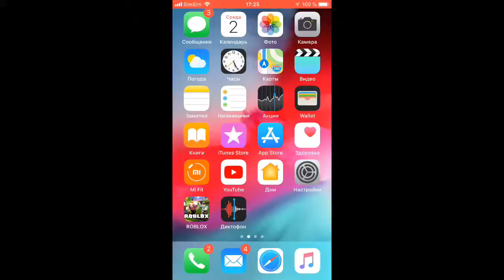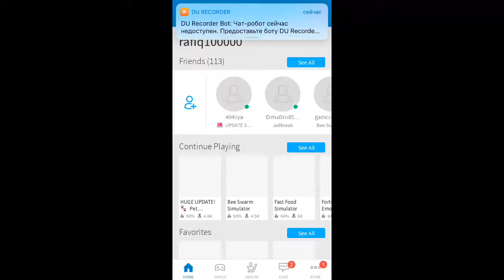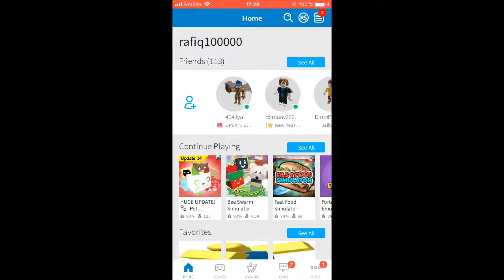Roblox играем в Петр симулятор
DU Recorder позволяет транслировать происходящее на экране и делиться играми, видео, спортивными состязаниями с другими людьми.